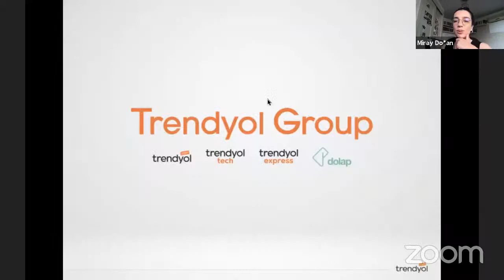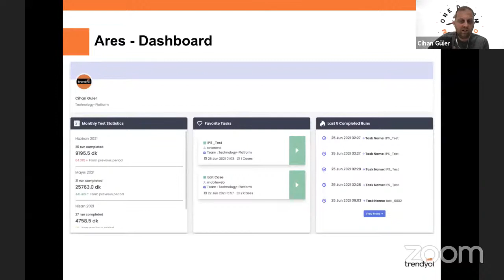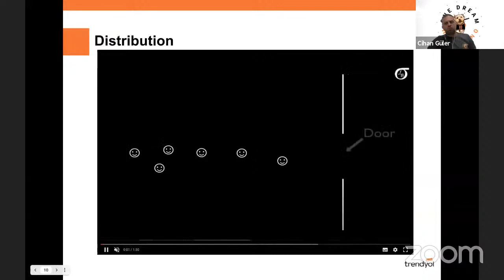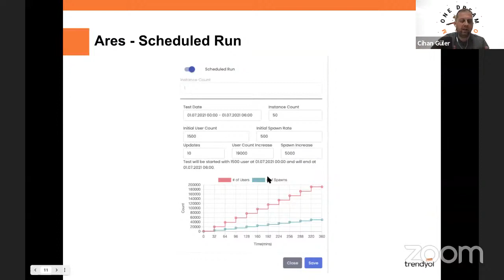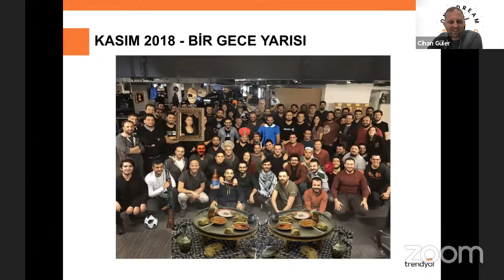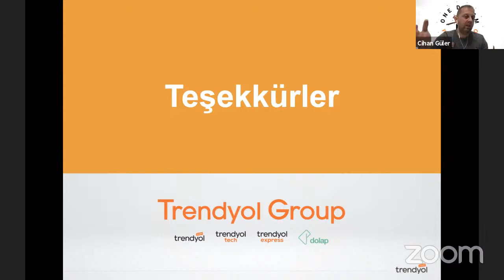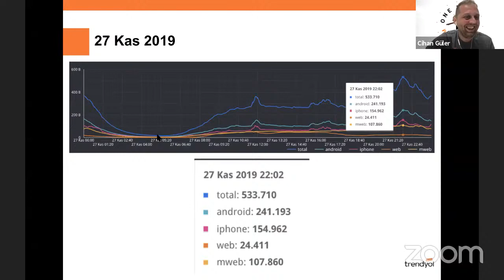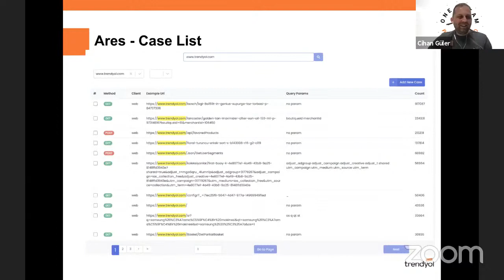TestTalks #23: Trendyol'da Performans Test Süreçleri